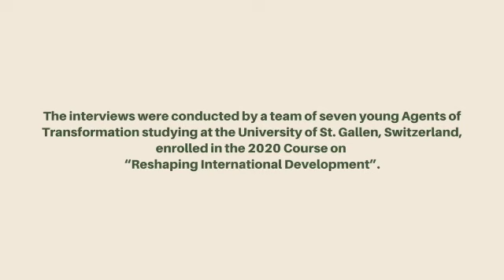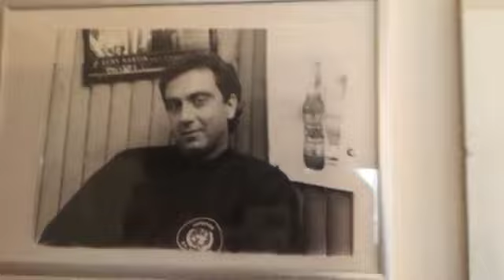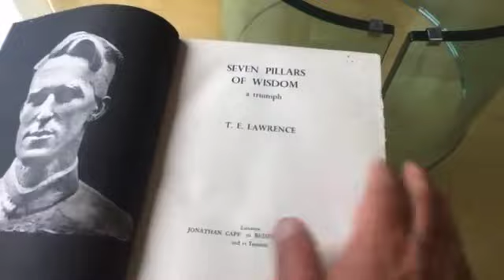Interdependence and Collective Leadership; by Donato Kiniger Passigli, Vice President of WAAS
To mark the International Day of Multilateralism and Diplomacy for Peace, on 24 April, we are honoured to launch the Living Curriculum Interview with Donato Kiniger Passigli. Having worked for over 30 years for the United Nations in diverse capacities from peacekeeping to humanitarian response to post-conflict justice and development, Donato eloquently describes his UN career as “ a journey of personal discoveries, winning hearts and minds for international justice, peace and resilience”. He brings this hands-on expertise in multilateralism into his role as Vice President of the World Academy of Arts and Sciences, as demonstrated in this insightful conversation.
Donato Kiniger Passigli begins by addressing the fundamental challenge posed by COVID to humanity to ‘not simply adapt but transform’. He challenges us to change our habits as humans and to change our development model to one based on equity, access, and distribution of resources. He insists that recognising our fundamental interdependence is essential, if we want to survive as a species, and if we want other species to survive with us.
Donato underlines that a new type of leadership is needed to make this planetary transformation happen – which is the key theme that the World Academy of Arts and Sciences is spearheading in its ongoing research and action partnership project with the United Nations. The old type of individual, charismatic leadership is no longer valid, but rather leadership is now a shared commodity, and collective sense of responsibility held by all – which Donato sees as being more prevalent amongst the younger generation.
Drawing on his formative experiences in multilateralism and peacekeeping from his youth in Vietnam, to Western Sahara and former Yugoslavia, he describes key incidents that emphasise the centrality of communication and deep listening, as well as the profound importance of sharing silence, to create understanding and empathy.
We wish you an enjoyable viewing of this interactive interview with our young students to celebrate International Day of Multilateralism and Diplomacy for Peace, and we invite you to reflect on and to share with us your own insights on how best we can cultivate interdependence and collective leadership for multilateralism, peace and planetary transformation.

BIOGRAPHY:
Donato Kiniger Passigli is Vice President of the World Academy of Art and Science (WAAS) and is the WAAS Representative to the UN in Geneva.  .In his over 30 years of distinguished service to the United Nations, he was a spokesperson for the UN Humanitarian Affairs Office (OCHA) and head of the Media and Public Affairs branch of the Hague-Based Organization for the Prohibition of Chemical Weapons (OPCW). Donato also served as chief of staff for the UN mission in Western Sahara, and was head of external relations at the International Criminal Tribunal for Former-Yugoslavia and Rwanda. Previously, he acted as head of office in Belgrade for the UN peacekeeping mission and, as an economic affairs officer, he managed large UN development programmes. He currently serves as Senior Advisor for Peace and Security at the United Nations Institute for Training and Research (UNITAR). Donato is an expert in crisis resolution, development cooperation, public and labor affairs. Until recently, he coordinated the Fragile States and Disaster Response Group at the International Labour Organization (ILO). Donato specialized in promoting crisis response programs and initiatives in the wake of major humanitarian crises, addressing governance and employment deficits.

About the Living Curriculum: The conversation with Donato Kiniger Passigli was conducted by Leandra Bräuninger and Stefanie Kriech, Members of the Home for Humanity Team 2020. The team worked on the creation of a Home for Humanity Living Curriculum – a task that was embedded in the 2020 “Reshaping International Development” Course at the University of St. Gallen, directed by the co-founders of Home for Humanity. This Living Curriculum is part of the HumanivEARTHsity Programme in Transformative Education of Home for Humanity. For more information or to join our programs,

Overview:
01:53 Covid Crisis - A revelation of interdependencies
10:12 How to enable change
16:15 On the notion of home
25:09 The importance of judgement and refining judgement
37:07 How can we strengthen empathetic communication in a society
41:07 Advice to young Agents of Transformation
48:01 Mother's wisdom
51:07 Home Tour